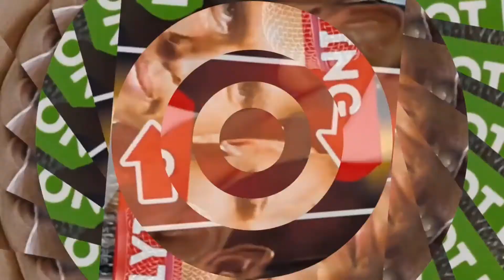10 Ways To Know Someone Is Lying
10 Ways To Know Someone Is Lying